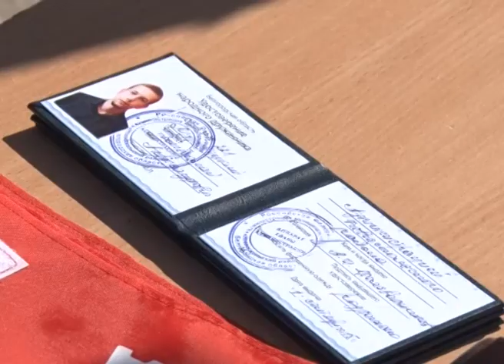Соревнования дружинников в Новом Осколе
Участковым нужны помощники. Среди таковых добровольные народные дружины. В советское время совершенно бесплатно отправляться в рейды по охране правопорядка было обычным делом. В наше время это скорее пока исключение. Отряды добровольных народных дружинников возрождаются на предприятиях и в учреждениях. А в Новом Осколе на протяжении семи лет проводят и соревнования среди народных дружинников. Что движет добровольцами, отправилась узнать наша съемочная группа.